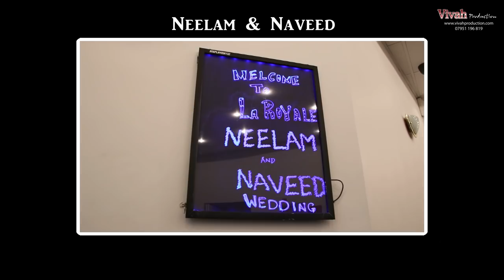Neelam & Naveed - Vivah Production - 07951 196819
Watch In HD Setting For High Quality
Vivah Production Provides Cinematic Filming & Photography For Asian Weddings. We Create Beautiful Wedding Films In Uk & International. We are a Team Of Professional Film makers & Photographers. We Use the latest DSLR Cameras & Equipments To Capture Events.

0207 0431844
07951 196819